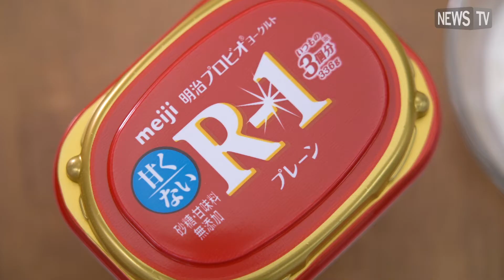家族に嬉しい大容量サイズが遂に全国発売！明治プロビオヨーグルトR-1プレーン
選び抜かれた「1073R－1乳酸菌」を使用した「明治プロビオヨーグルトR-1」から、336gの大容量サイズが全国発売となった。

砂糖・甘味料・香料・安定剤無添加の甘くないプレーンタイプのため、そのままヨーグルト本来の自然なおいしさをお楽しみいただいたり、好みに合わせてアレンジしたりできます。

体調管理に気を付けたいこの季節、大容量サイズの「明治プロビオヨーグルトR-1プレーン」を家族みんなでシェアして食べよう。